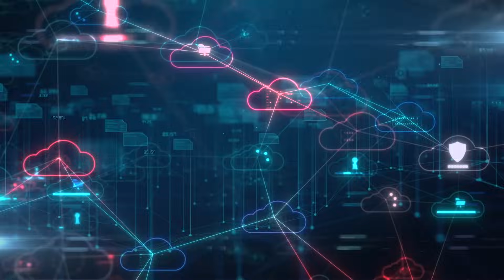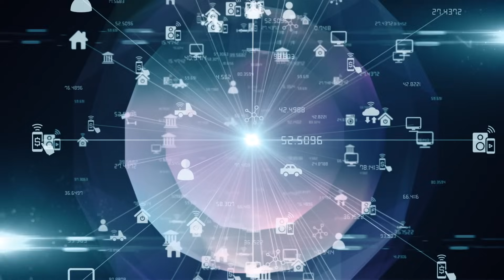Top 5 Cloud Computing Trends 2023 Everyone Should Know About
Cloud computing is continuing to make massive advances. Here we look at the biggest cloud computing trends in 2023. We cover:
* Increased investment in cloud security and resilience
* Multi-cloud is an increasingly popular strategy
* The AI and ML-powered cloud
* Low-code and no-code cloud services
* Innovation and consolidation in cloud gaming